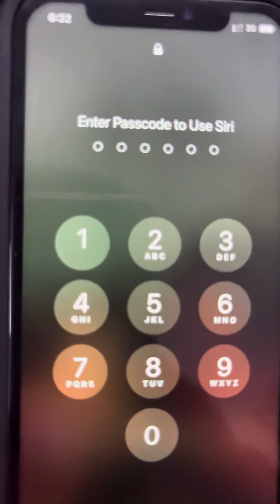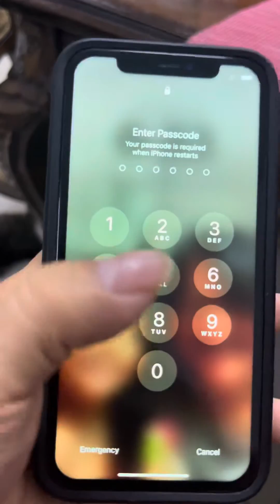How to fix iPhone 11 touch screen that is not responding without losing data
If you have an iPhone 11 touch screen not responding. “Press the up volume buttom short followed by pressing short the down volume button then press and hold the right button (power button) till the screen becomes black then release and the iPhone will start to reset. Issue on touch screen not responding will be fixed when the phone is power up completely.